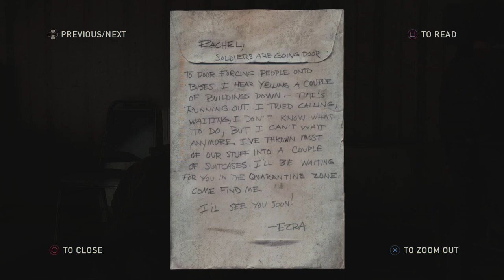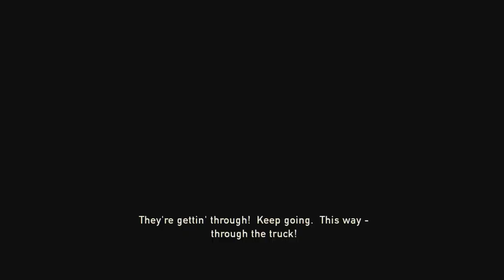[6] The Last Of Us Remastered - Bill's Town - Let's Play! (PS4)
In part 6 of The Last of Us Remastered, we begin threading our way through what I will happily call my favorite section of the game, BILL'S TOWN. But Hard mode rears its ugly head with a handful of deaths and a devastating realization that my rifle ammo will be severely limited. What is it with these games and not wanting me to use my damn rifle!?